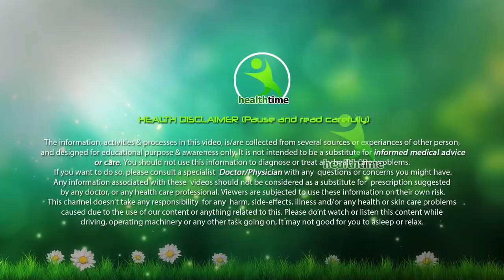चेहरे को सुन्दर और आकर्षक बनाएं|| Face Exercise|| दिखें जवान|| with Isha Mehra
इंसान की उम्र उसके चेहरे से पता चलती है लेकिन आप अपनी बढ़ती उम्र को रोक सकते हो मेरी इस एक्सरसाइज से ये आपको जवान बनाये रखेगी आप हमेशा जवान सूंदर ओर आकर्षक लगोगे तो बने रहिये मेरे साथ यानी आपकी अपनी ईशा मेहरा के साथ